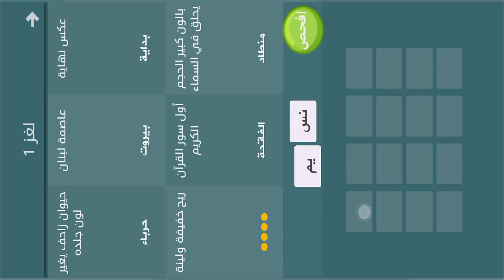فطحل العرب - لعبة معلومات عامة المجموعة الاولى لغز 1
الفيديو الذي سأصفه يتناول لعبة "فطحل العرب"، وهي لعبة معلومات عامة تهدف إلى اختبار معرفتك وثقافتك في مجموعة متنوعة من المجالات والمواضيع.

يبدأ الفيديو بتقديم نبذة عن لعبة "فطحل العرب" وكيفية اللعب. تتكون اللعبة من سلسلة من الأسئلة المتنوعة التي تغطي مختلف المجالات مثل التاريخ، الجغرافيا، العلوم، الفنون، الرياضة، والتراث العربي. يتعين عليك الإجابة عن الأسئلة بشكل صحيح لكسب النقاط والتقدم في اللعبة.

يتم عرض أمثلة على الأسئلة التي قد تتضمن تحديات تفكيرية ومعلومات متنوعة. يتم توفير خيارات إجابة للمساعدة في تحديد الإجابة الصحيحة، وتوفير وقت محدد للاعب للإجابة.

يتحدث الفيديو أيضًا عن فوائد لعبة "فطحل العرب" في تعزيز المعرفة العامة وتوسيع المفردات وتحفيز الاستكشاف والتعلم. تعتبر اللعبة فرصة للاستمتاع بتحدي الألغاز والاختبارات وتعزيز التواصل والمنافسة الصحية بين اللاعبين.

في الختام، يشجع الفيديو المشاهدين على تجربة لعبة "فطحل العرب" واستغلال فرصة تعلم المزيد من المعلومات العامة. يشدد الفيديو على أهمية التحدي والمرح في اللعبة وتحفيز المشاهدين على مشاركة نتائجهم وتجاربهم مع الآخرين لزيادة التفاعل والمتعة الجماعية.